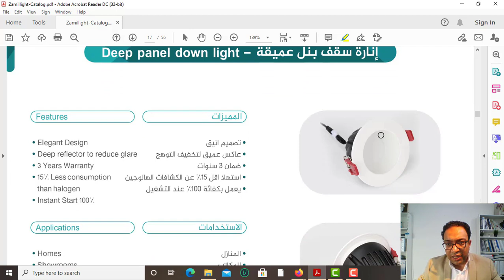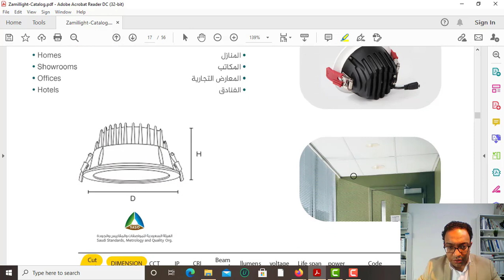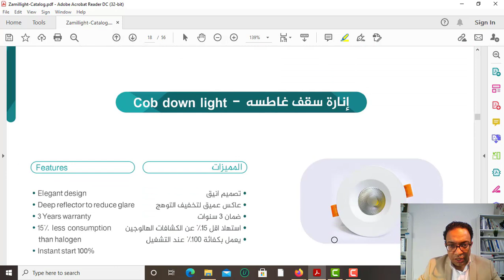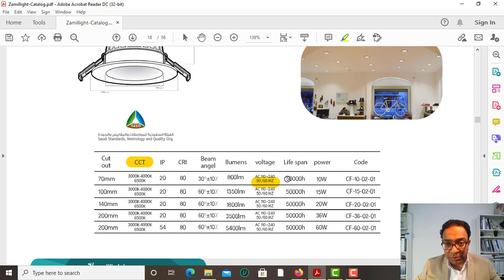Al Zamil down Light